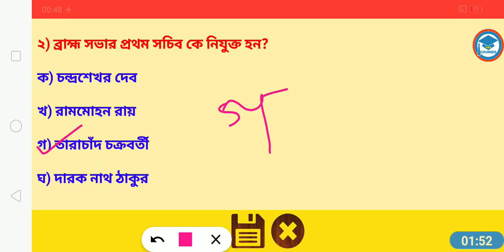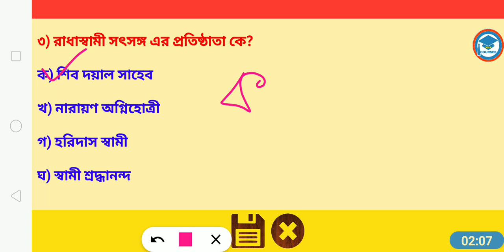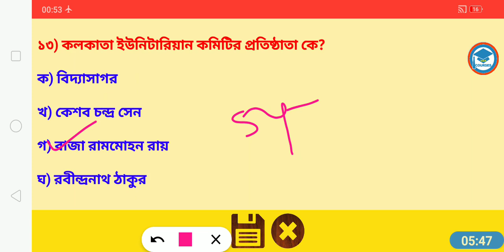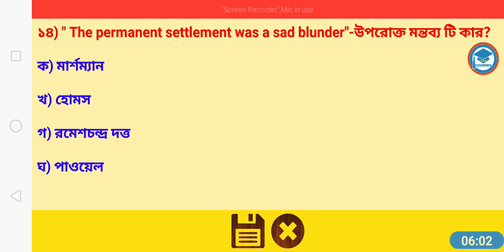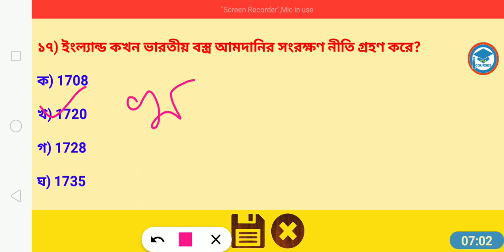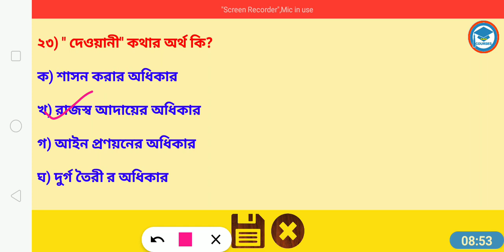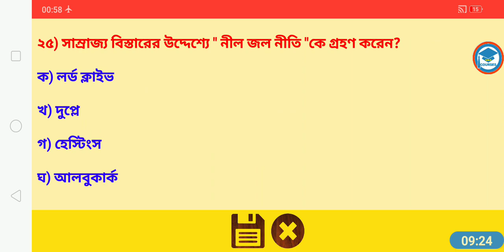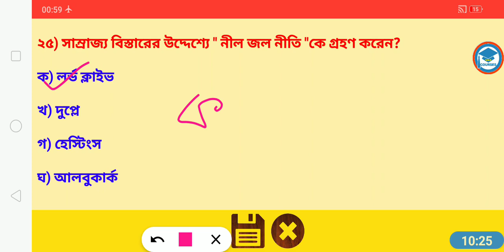আধুনিক যুগের ভারতীয় ইতিহাস | Important MCQ | SLST | NET | SET | part -6 | Study With Ishany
এই ভিডিও তে আমি  আধুনিক যুগের ভারতীয়  ইতিহাস এর গুরুত্ব পূর্ণ তথ্য নিয়ে আলোচনা করেছি যা SLST ,NET,SET পরীক্ষার জন্য খুব গুরুত্বপূর্ণ। যদি ভিডিও টি ভালো লাগে তবে লাইক কমেন্ট ও শেয়ার করে পাশে থাকো।